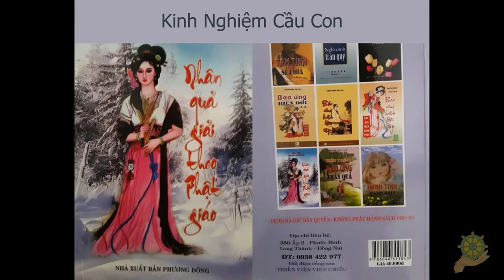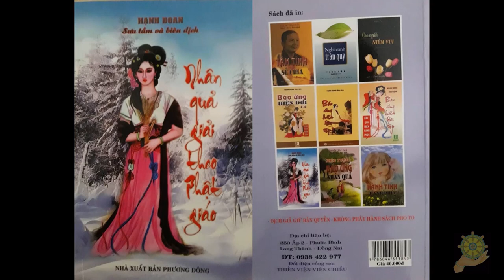Ăn Tam Tịnh Nhục khi mang thai | Hạnh Đoan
Nhân quả phụ giải theo Phật Giáo - Hạnh Đoan
Vì quá lo cho con trai, tôi không còn kiên tri giữ giới nữa, cứ nghĩ rằng: “Thôi thì mình ăn tam tịnh nhục chắc sẽ không sao”.
Tôi ngả mặn rồi thì quả nhiên có nhiều sữa, nhưng con tôi vừa bú chút ít thì không chịu bú tiếp nữa, lại còn phát bệnh. Bác sĩ nói nó bị chứng tăng hồng cầu, nếu như không thuyên giảm thì phải chuyền lên “Bệnh Viện Bắc Kinh” chữa trị.
Nhưng bệnh thằng bé càng lúc càng tăng, sữa tôi có nhiều nhưng nó không chịu bú, tôi đành phải mớm thứ khác cho bé và nghĩ thầm: “Vì sao lúc bé mới sinh ra, sữa tôi tuy ít nhưng nó vẫn bú chùn chụt? Bây giờ sữa có nhiều nhưng duyên cớ nào nó lại khăng khăng không chịu bú? Tôi động não tìm hiểu nguyên nhân… “Liệu có phải là tại tôi ăn canh giò heo chăng? Rõ ràng là tôi đã phát nguyện, hứa ăn chay, cầu Phật Bồ tát ban cho mình một bé trai thông minh, trí huệ… nhưng tôi đã phản nguyện, ăn mặn trở lại. Tôi đã dùng canh giò heo để thúc sữa, do vậy sữa tôi cũng bị nhiễm thức mặn hôi tanh, bé bú vào không hợp nên mới phát bệnh… Chính vì vậy mà bé nhất định không chịu bú sữa?”…